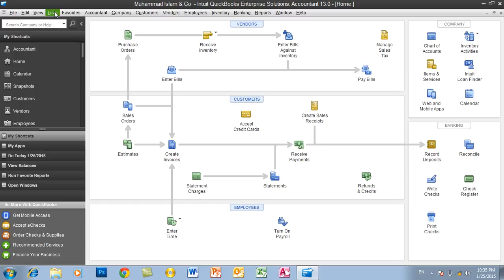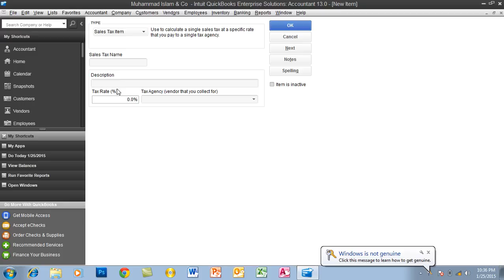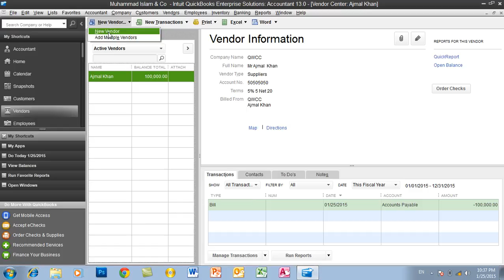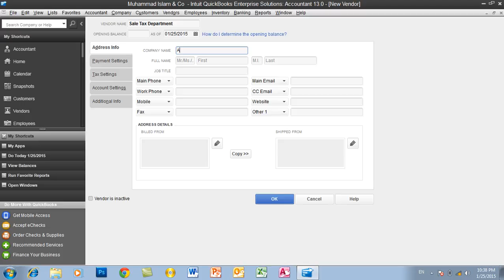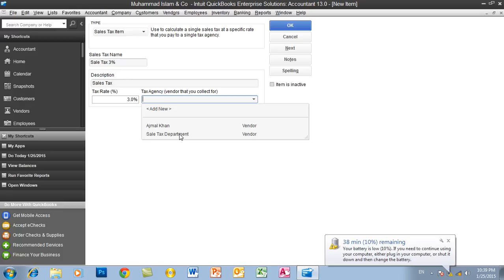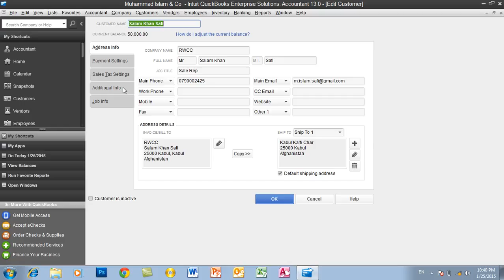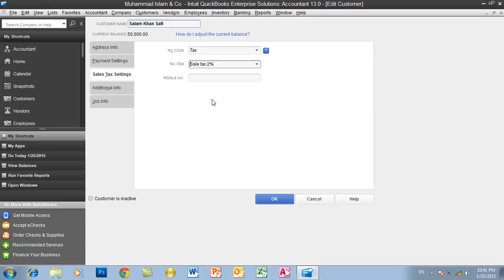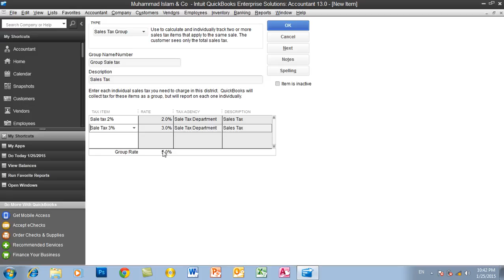Day #17 QuickBooks Learning Sale tax in Quickbook